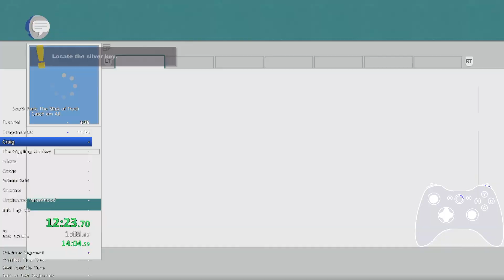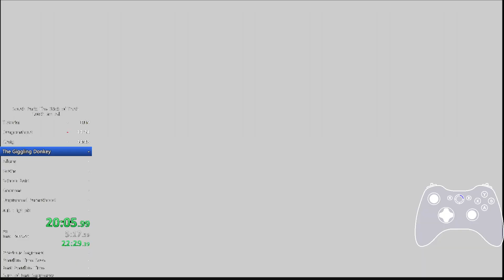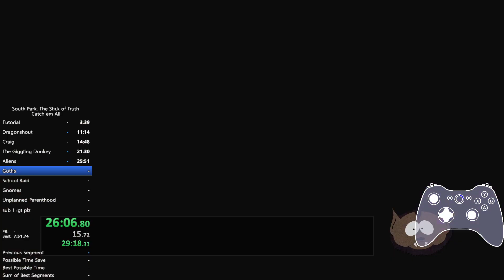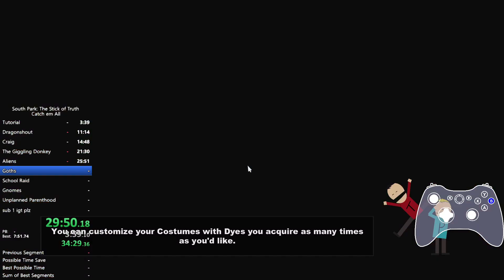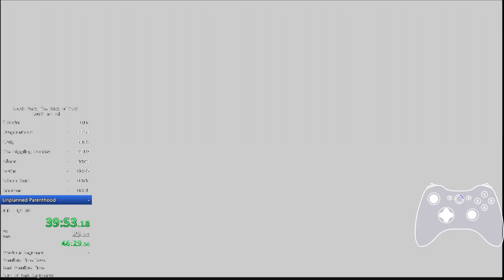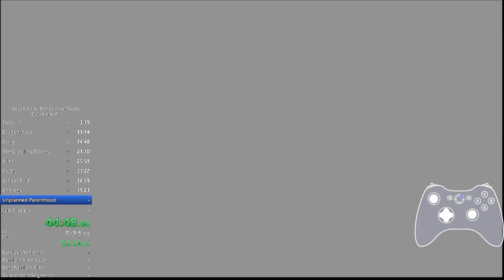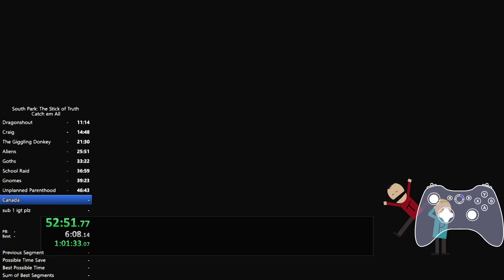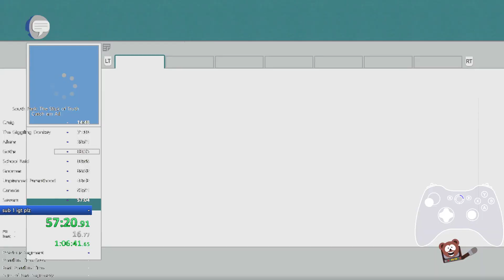South Park: The Stick of Truth Catch 'Em All Speedrun in 59:11 (WR)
I wanted a sub 1 and I got it. Terrible Unplanned Parenthood and Fortress though.